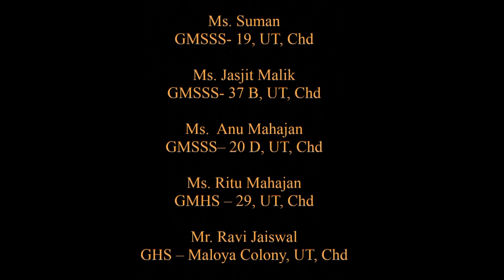Fun with Science, Class-4, Activity-10, Parts of Plant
To enable the students to identify various parts of a plant and to describe their function.